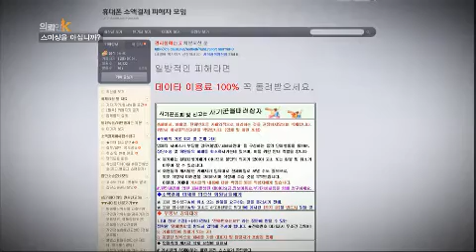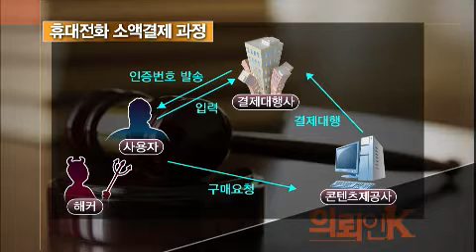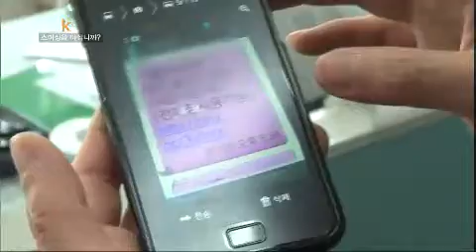의뢰인 K - Client K EP62 # 002